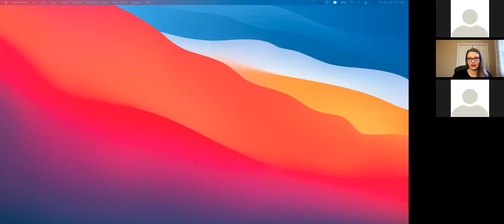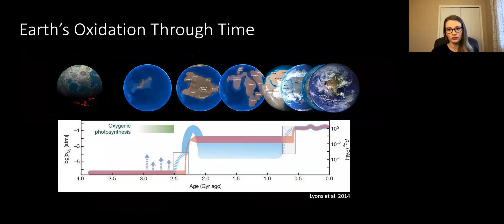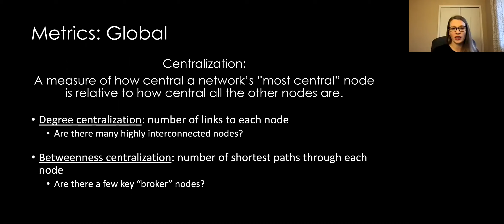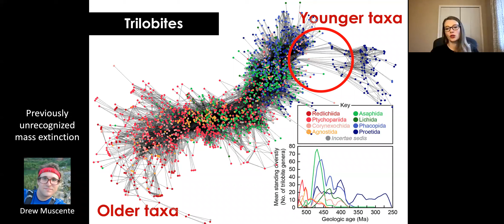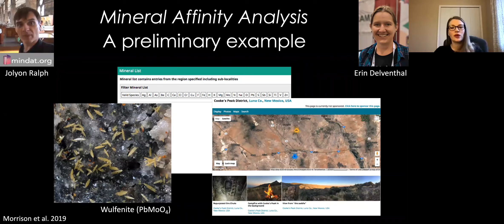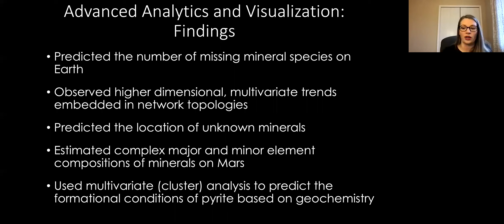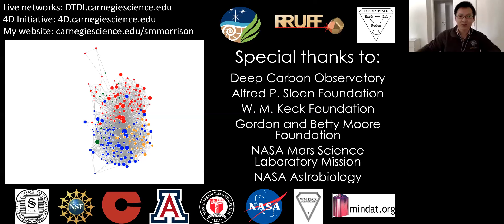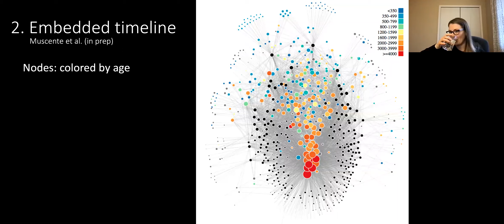Shaunna Morrison (Carnegie Instituion for Science)An evolutionary system of mineralogy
Speaker: Shaunna Morrison (Carnegie Instituion for Science, USA)
Title: An evolutionary system of mineralogy
Mar 18 (Thur) 9 pm (Beijing time)